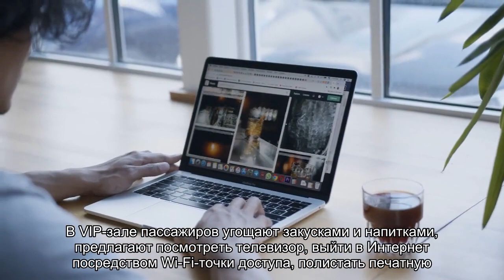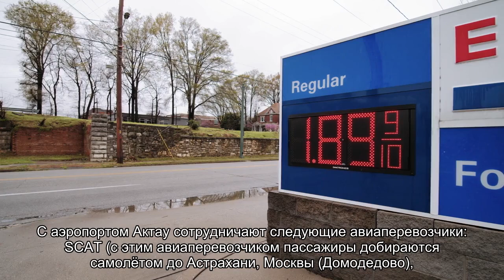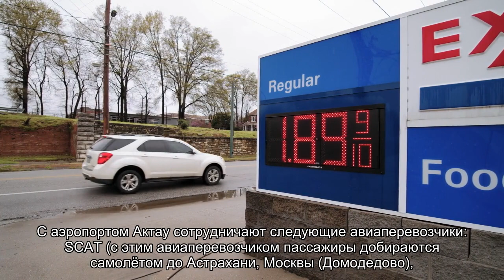Акатау: описание аэропорта, расположение, маршруты на карте, залы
Аэропорт Актау: описание, адрес, расположение, время работы, схема проезда в общественном транспорте, парковки, услуги и описание бизнес и vip-залов, отели в транзитной зоне, список обслуживаемых авиакомпаний.